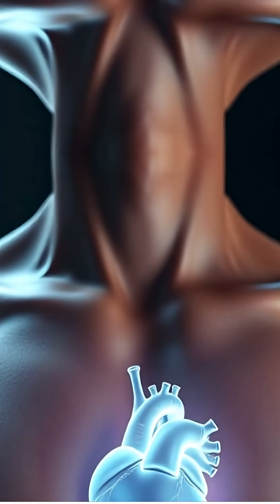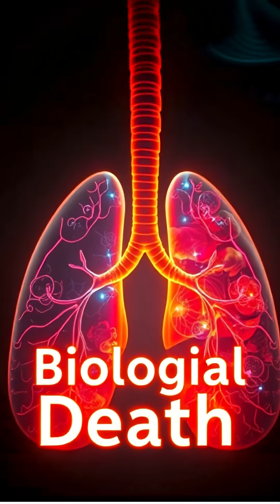What Happens When You Die